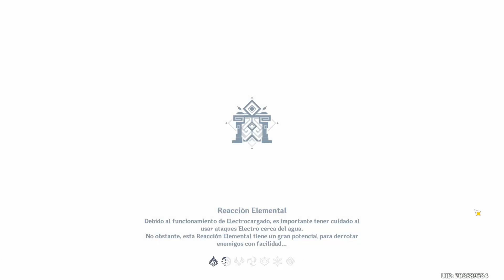Genshin Impact Doctrina y duelo marcial final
0:24 Hiromanco
1:57 El nuevo vestido
4:53 Combate de exhibición con Ayaka
10:48 Duelo Oni espadaheroico (alta)
12:41 Duelo Oni espadaheroico (Experto)
Me gusto el ultimo combate es divertido me resulto un rival digno